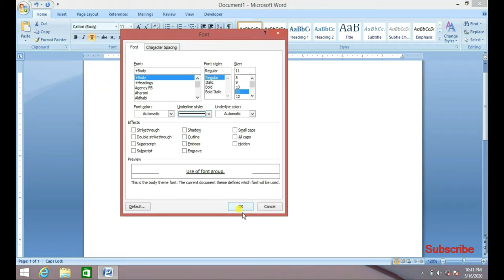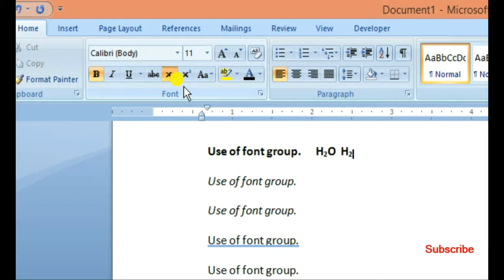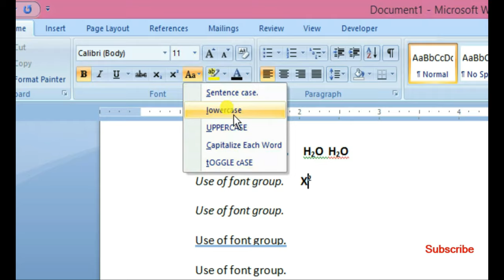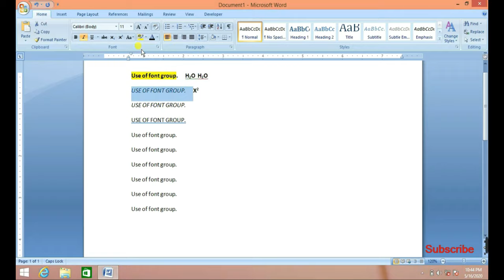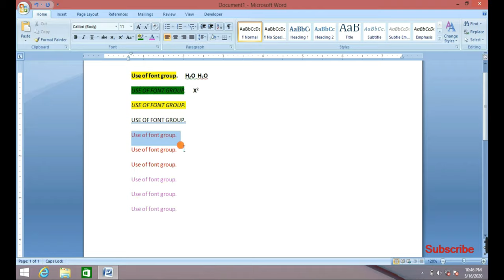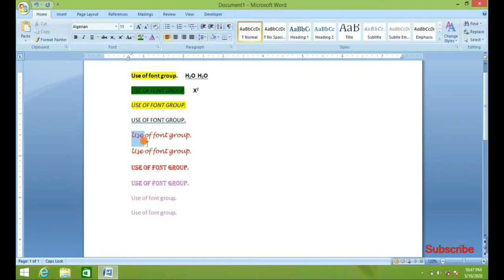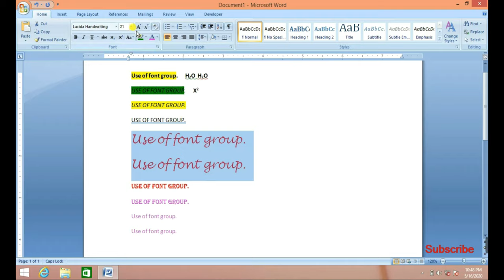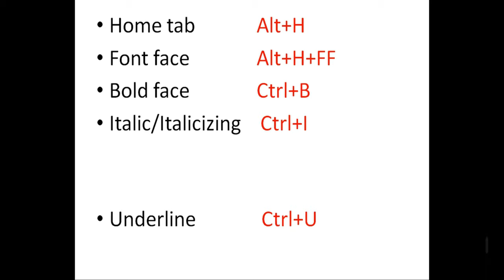Font Group Of Ms Word With Short Cut Keys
Microsoft Word - Beginners Tutorial - Word Tips And Tricks - Every Word User Should Know

Must Know Channel Will Provide Useful Content, here MS Excel Tips And Tricks, and Tips And Tricks For MS Word , Along With The Computer Related Useful Information In Simple Language Available In Hindi,
It is our effort to get this information useful for all types of office user, msword user.